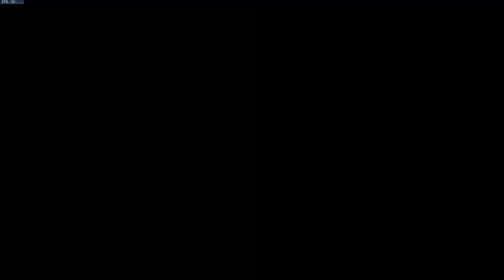Meet ChaoticKira! AcaRa Gaming Stream Team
Make sure to follow ChaoticKira